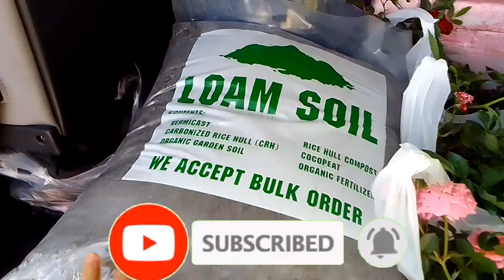Plant Shopping/Every week may bago Every Week Din May Sale